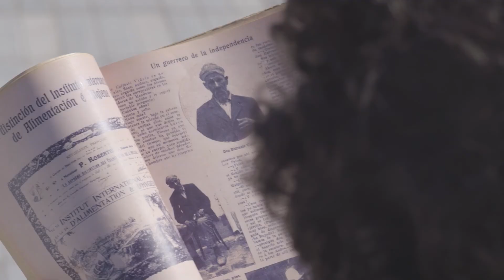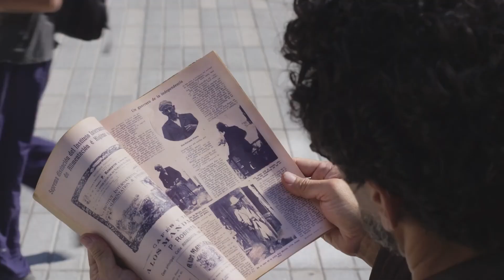El último guerrero - 2024 - Argentina - 73 min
SINOPSIS:
"El último guerrero" está basado en la entrevista de 1908 a Eufrasio Videla, un sanjuanino que combatió junto al General San Martín. La entrevista, realizada por Eduardo Rosa para la revista Caras y Caretas, captura los recuerdos de Videla sobre las batallas y sacrificios que marcaron la independencia de América del Sur. A sus más de 100 años, Videla narraba con lucidez episodios cruciales como el cruce de los Andes y la batalla de Maipú, aportando una perspectiva humana y emotiva sobre estos eventos históricos.

Documental

CineCartelera.com.ar
Trailer